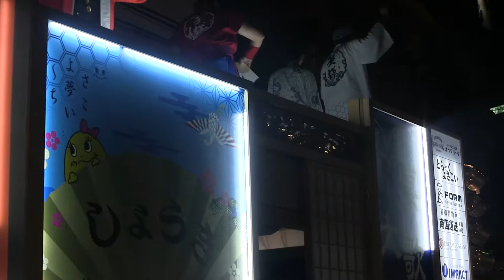高知よさこいまつり2017 よさこい〜夢 笑輝